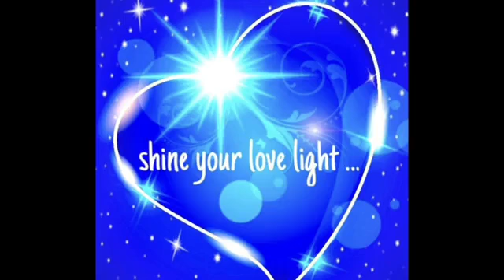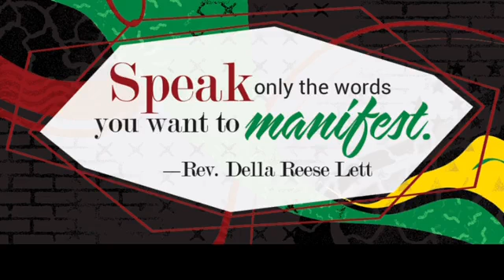Midweek Faith Lift W/ Rev Doug Werth and Shannon Le Brun 10/26 /2022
Join in as Rev Doug Werth talks about the mind and body connection. Rev Doug believes all of us have the ability to be clairvoyant and points out how we can get guidance from our physical body systems and divine spirit.
 Rev Doug will discuss this topic in detail on Sunday the 30th of October at the Red Bank Community Center in Chattanooga TN at 11Am.  All are welcome